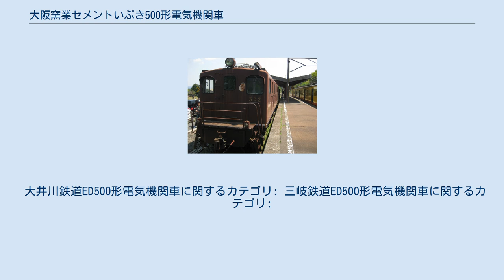大阪窯業セメントいぶき500形電気機関車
いぶき500形電気機関車（1999年10月17日、大井川鉄道千頭駅にて撮影） 大阪窯業セメントいぶき500形電気機関車（おおさかようぎょうセメントいぶき500がたでんききかんしゃ）は、かつて大阪窯業セメント（大阪セメントを経て現在の住友大阪セメント）が伊吹工場専用線で使用していた直流用電気機関車である。
同専用線廃止後は大井川鉄道（現・大井川鐵道）に譲渡され、同社でED500形電気機関車となっている。
 いぶき501が1956年（昭和31年）1月15日付で日立製作所水戸工場にて竣工し、いぶき502が同年2月6日付で同工場にて竣工した。
50 t箱形機で、近江長岡駅から分岐していた伊吹工場専用線で使用されていた。
形式名の「いぶき」は同専用線の名の由来になった伊吹山から取られたもので、車両中央に大阪セメントの「ライオン印」が掲げられていた。
同線のセメント輸送が1999年（平成11年）6月末限りでトラックに切り替えられ廃線となったため、同年10月に大井川鉄道へ譲渡された。
同社へは同年10月5日から同月6日にかけて輸送された。
翌7日に新金谷車両区で構内試運転が行われた。
同社で形式がED500形に改められた。
 静態保存されていた当時の502 いぶき501は2000年（平成12年）2月22日付でED501として竣工し、同月下旬に運用を開始。
同年3月18日に新金谷駅で行われた出発式で、本格的に運用を開始した。
この際、「いぶき号運転開始 平成12年3月18日」と書かれたヘッドマークを装着し、往路では単機で客車3両を牽引し、復路ではE103とのプッシュプルで客車3両を牽引した。
一方、いぶき502は同4月25日付でED502として竣工したが、大井川鉄道での営業運転実績はない。
 2005年（平成17年）2月開港の中部国際空港埋立土砂輸送のため、2000年5月に三岐鉄道へ転出することとなった。
ED501は貸与、ED502は譲渡されることが決定され、同月18日に同社へ搬入され、同年6月10日付で竣工した。
その後、三岐線での運用を開始した。
 中部国際空港埋立土砂輸送終了後の2003年（平成15年）3月18日、501は大井川鐵道（2000年10月に再編・改称）へ返却された。
同日、502は車籍を抹消され、西藤原駅構内での静態保存が開始されたが、2014年（平成26年）ごろに保々へ移され、2015年（平成27年）5月までに解体された。
 大井川鉄道ED500形電気機関車に関するカテゴリ: 三岐鉄道ED500形電気機関車に関するカテゴリ: